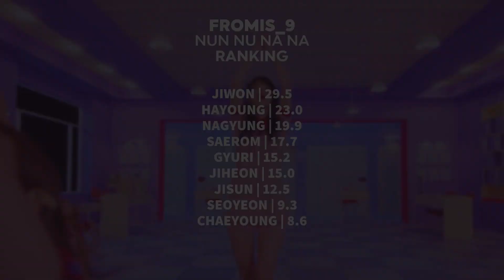How FROMIS_9 Would Sing Nun Nu Na Na by CIGNATURE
☀ Open Me~

~Group : FROMIS_9
~Song : Nun Nu Na Na CIGNATURE
☂Intro : Dreams Come True by WJSN
☂Outro : As You Wish WJSN